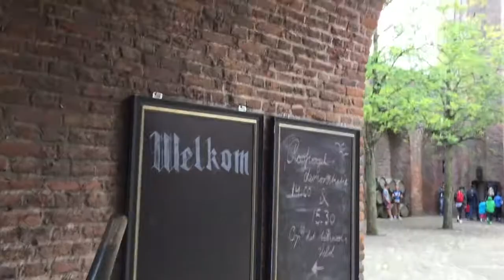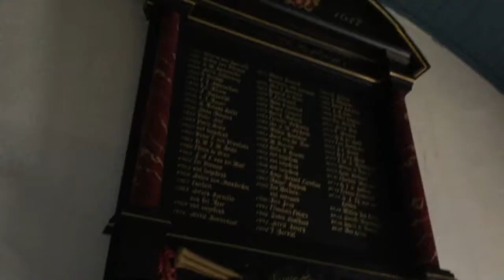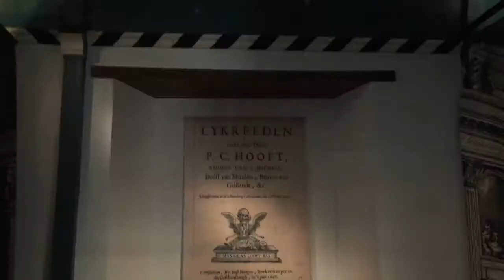Visiting a Real Dutch Castle! Muiderslot in Amsterdam Vlog!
This is Day 2 of my trip to Amsterdam as I visit a famous old Muiderslot castle in Amsterdam, Netherlands!  I hope you guys enjoy!